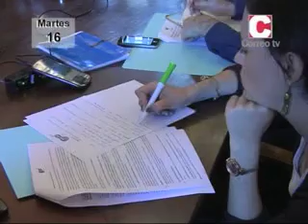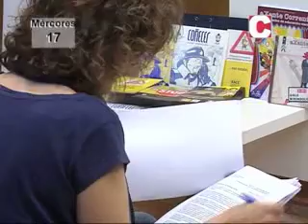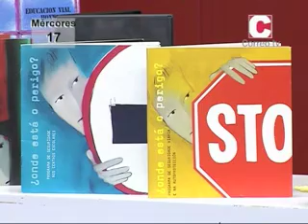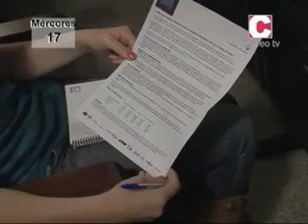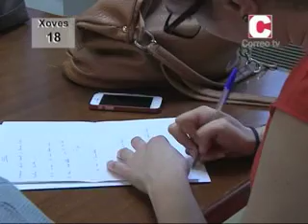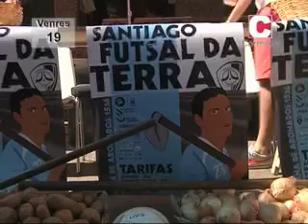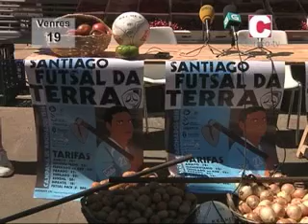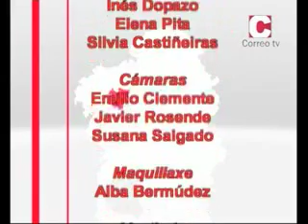O Semanal Compostelán (15 ao 19 de Xuño)